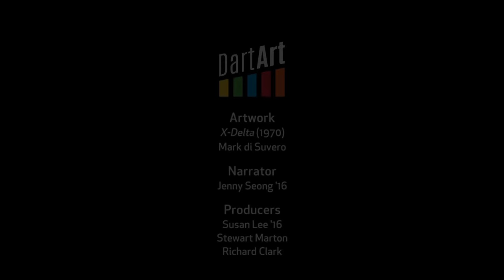DartArt: 'X-Delta,' by Mark di Suvero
Jenny Seong ’16 talks about her favorite work of art on Dartmouth's campus: Mark di Suvero's 'X-Delta.'